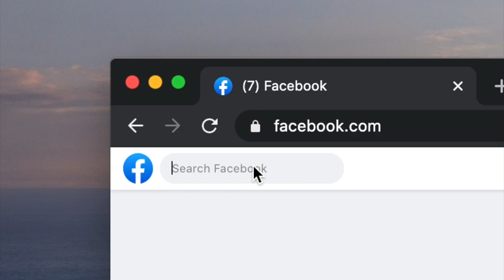As If We Never Said Goodbye, Virtual Concert Trailer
Join us for a virtual musical experience! The concert will be live-streamed on Saturday, November 28th at 7pm CST.